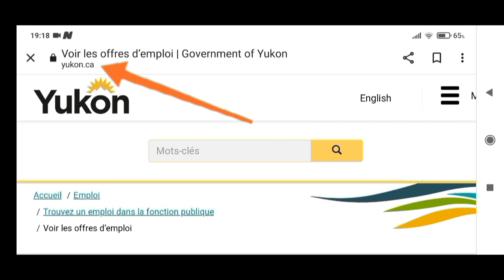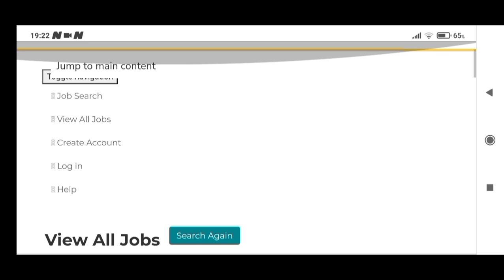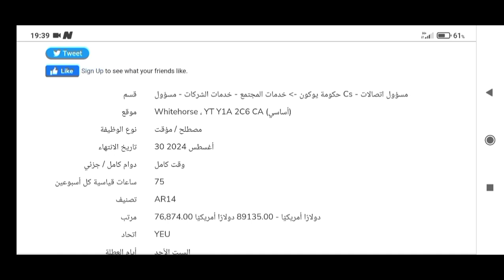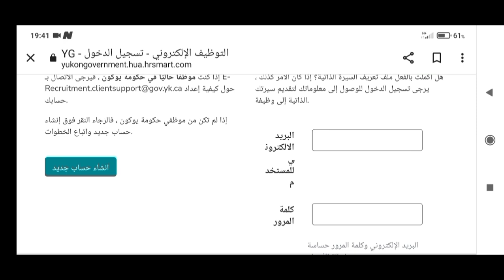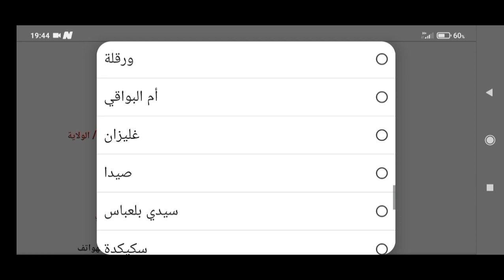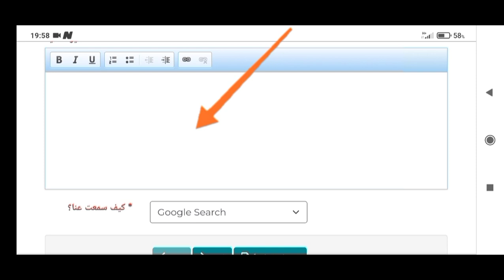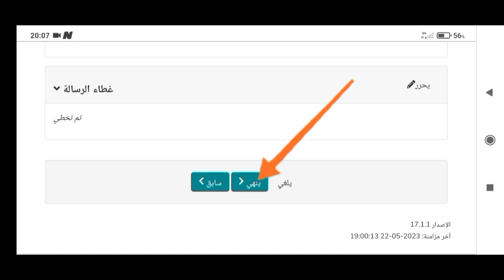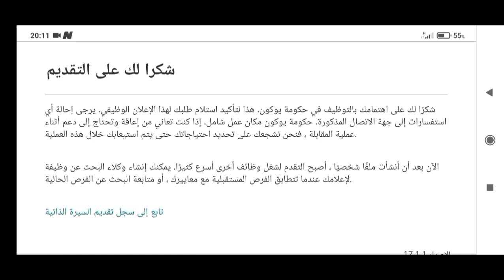أسهل فرصة هجرة إلى كندا عن طريق مقاطعة يوكون الكندية تحتاج لمهاجرين فورا التقديم لجميع الدول مجانا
فيديو اليوم شرحت أسهل فرصة هجرة إلى كندا عن طريق مقاطعة يوكون الكندية تحتاج لمهاجرين فورا بمستوى ثانوية فما فوق في كل التخصصات بدون إختبار اللغة الفرنسية أو الإنجليزية بدون سن محدد و بدون حساب بنكي التقديم لجميع الدول و مجانا

بالتوفيق للجميع 🙏💖

( لتحصلوا على معلومات على السيرة الذاتية الفرنسية الكندية و الإنجليزية 👍) مجانا

جام للفيديو 👍
بارتاج نشر فيديو في أوسع نطاق ليستفيد الجميع 🙏

مقاطعة_يوكون_الكندية_تحتاج_لمهاجرين#
 الهجرة_إلى_كندا_بدون_عقد_عمل#
الهجرة _الى_كندا_2020
الزواج-في-كندا
التدريب _المهني_في_كندا
# وكالة_كندية_ستساعدك_للحصول_على عقد_عمل_للهجرة_إلى_كندا 2023 العمل_في_كندا قدم_إلى_هذه_المؤسسة_و_ستساعدك_للهجرة_إلى_كندا_مجانا_ كندا
مجانية
مقاطعة-نيوبرنزويك
الهجرة_الى_مقاطعة_ساسكاتشوان-كندا
informations_wes_arrima_entre _express_#short
_2022
_2021
arrima_quebec vs_entrée_express
أريما_انتري إكسبرس#